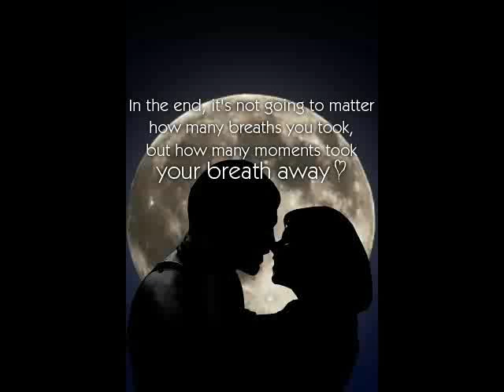My poem Tears of Blood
TEARS OF BLOOD.
Tears are clear drops of blood
Flowing
From the over filled bottle
Of pain
Kept deep
Within my heart.
Tear soaked cheeks
Where your kisses
Should be.
How could you give up
So easily ?
Replacing you
Is harder than
I thought
It would ever be.
Building hate
Seems to be
The only way.
Making room
For another to be
With in me.
Yet, Never
Out of heart.